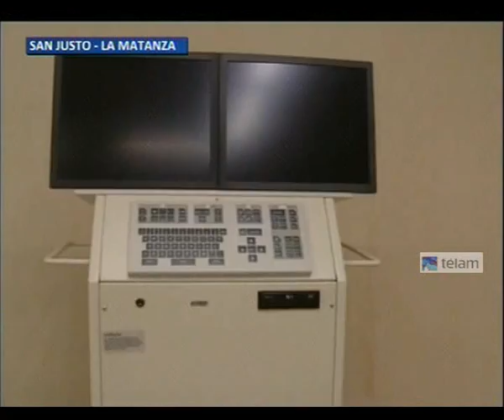Cristina Fernández inaugura el Hospital Materno Infantil Alberto Balestrini en La Matanza